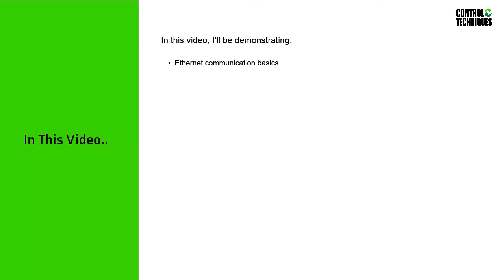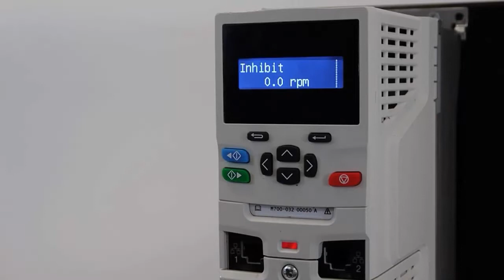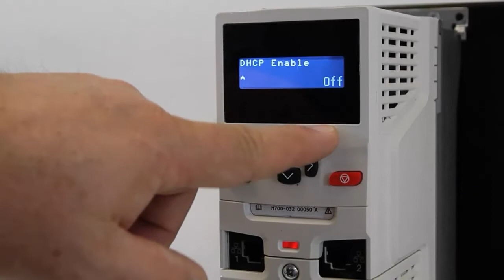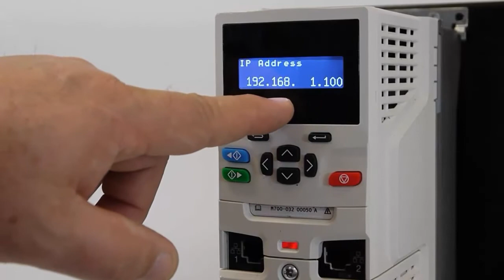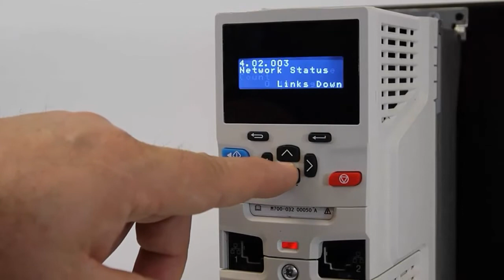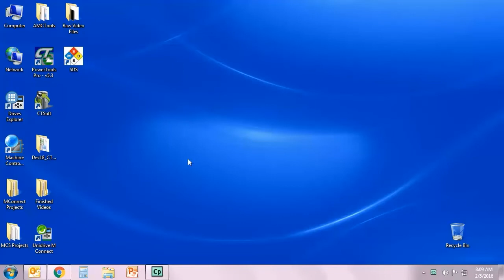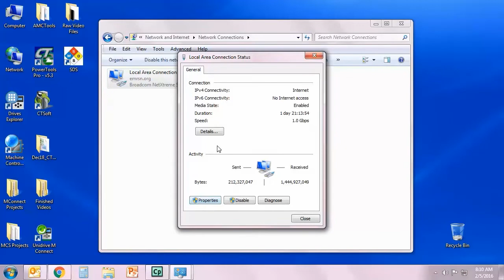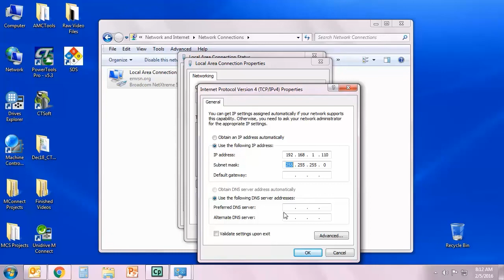Preparing a Unidrive M700/M702 for Ethernet Communications | Control Techniques | Nidec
This video will explain how to use the keypad on a Unidrive M700/M702 drive to configure a static IP address and it will also demonstrate how to configure a static IP Address on your PC.